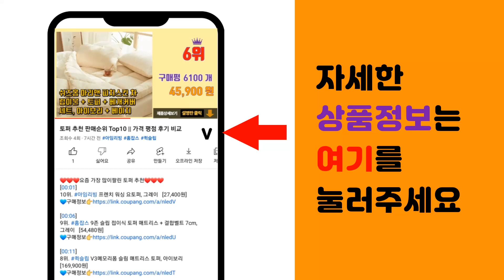브라더프린터 추천 판매순위 Top10 || 가격 평점 후기 비교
❤️❤️❤️요즘 가장 많이팔린 브라더프린터 추천❤️❤️❤️

[00:01]
10위. 브라더 흑백 고속 레이저 프린터, HL-L2365DW [199,000원]

[00:06]
9위. 캐논 가정용 WiFi PIXMA 잉크젯 복합기, MG3090 [62,000원]

[00:11]
8위. 브라더 잉크젯 복합기 DCP-T220 [179,000원]

[00:16]
7위. 브라더 잉크젯 복합기 DCP-T520W [229,000원]

[00:21]
6위. 브라더 3세대 무한 잉크젯 복합기 DCP-T420W [199,000원]

[00:26]
5위. 브라더 흑백 고속 레이저 프린터, HL-L2360DN [159,000원]

[00:31]
4위. 브라더 HL-B2180DW 토너포함 토너세이브 정품 흑백레이저프린터 인쇄 자동양면인쇄 WI [279,000원]

[00:36]
3위. 브라더 잉크젯 복합기 MFC-T920DW [379,000원]

[00:41]
2위. 브라더 무한잉크 복합기 더 화이트 에디션 DCP-T426W [198,990원]

[00:46]
1위. 브라더 잉크젯 복합기 DCP-T720DW [279,000원]